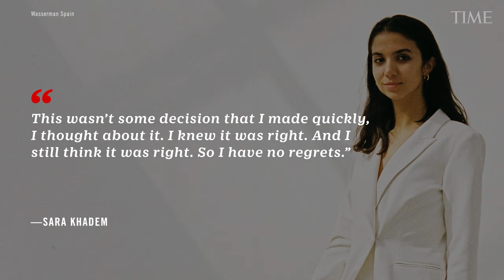Sara Khadem: Next Generation Leaders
Professional chess player Sara Khadem is one of TIME's 2023 Next Generation Leaders.

Get the day’s top headlines to your inbox, curated by TIME editors: ti.me/1737